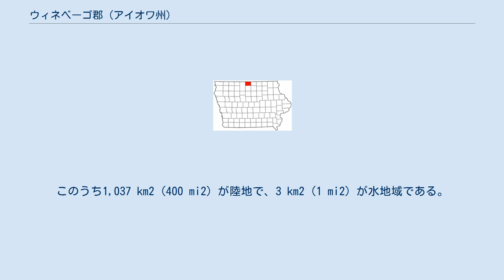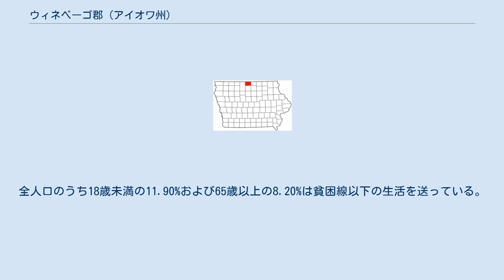ウィネベーゴ郡 (アイオワ州)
ウィネベーゴ郡（ウィネベーゴぐん、Winnebago County）は、アメリカ合衆国アイオワ州に位置する郡である。
2000年現在、人口は11,723人である。
郡庁所在地はフォレストシティである アメリカ合衆国統計局によると、この郡は総面積1,040km2 (402 mi2) である。
このうち1,037 km2 (400 mi2) が陸地で、3 km2 (1 mi2) が水地域である。
 2000年現在の国勢調査で、この郡は人口11,723人、4,749世帯、および3,181家族が暮らしている。
5/km2 (13/mi2) の平均的な密度に5,065軒の住宅が建っている。
この郡の人種的な構成は白人97.37%、アフリカン・アメリカン0.18%、先住民0.23%、アジア0.72%、太平洋諸島系0.01%、その他の人種1.01%、および混血0.49%である。
 この郡内の住民は24.10%が18歳未満の未成年、18歳以上24歳以下が9.80%、25歳以上44歳以下が24.10%、45歳以上64歳以下が23.10%、および65歳以上が18.90%にわたっている。
18歳以上の女性100人ごとに対して男性は92.90人である。
人口の8.40%および家族の5.00%は貧困線以下である。